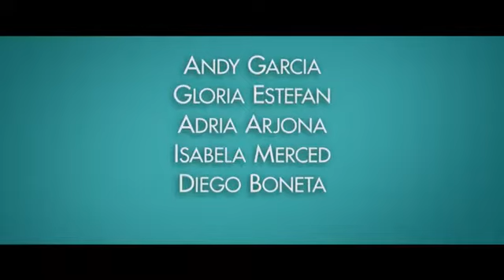Ojciec Panny Młodej - Zwiastun - Napisy PL - HBO MAX